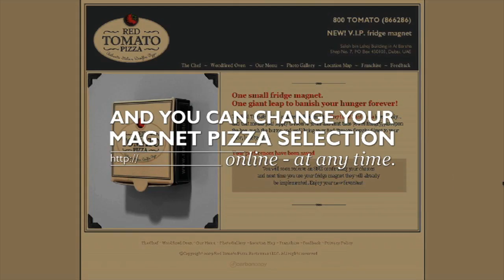The VIP Fridge Magnet - How it works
This summer, when your hunger is ravishing, but your fridge is empty, there is one device that can change your destiny. Some people call it a 'pizza emergency button for your belly'. Others say it's the 'best thing since sliced bread'. We call it 'The VIP Fridge Magnet'.

Imagine - your favorite Red Tomato pizza direct to your door - at the touch of a fridge magnet. Check the video to see how we created the best pizza delivery system ever!